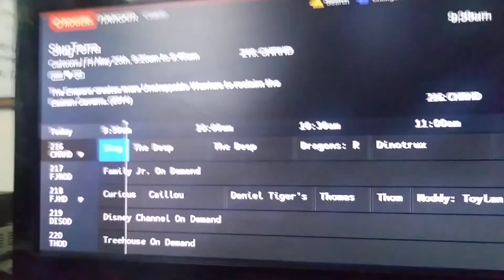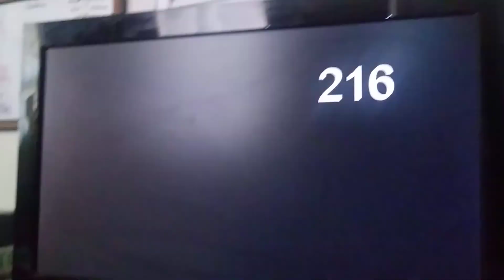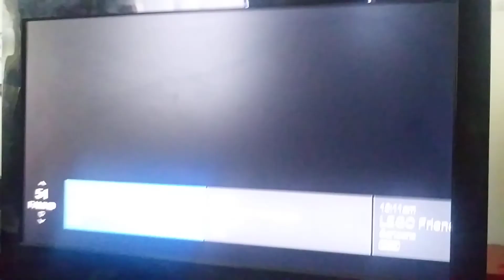The WDJR team meet shine and shimmer dance magic stage 4 robo boss fight chase part 1